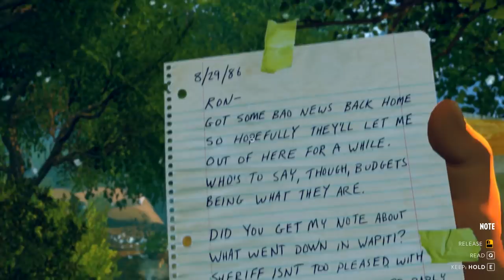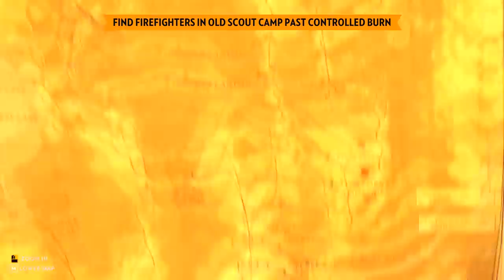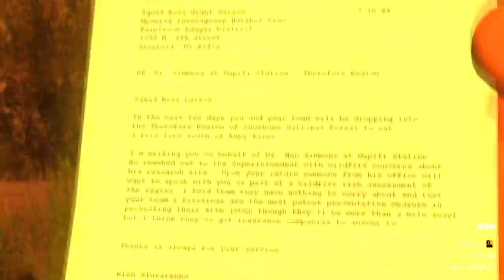Firewatch: Part 6: Can I Axe You A Question?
So today we go to a creepy abandoned camp to find firefighters! Random and somewhat creepy cameo from SilentFan85 as well!

Computer Specs:
► CPU: Intel i7-4790k
► CPU Cooler: Corsair H60
► Motherboard: MSI Z97-Gaming5
► Memory: 2x 8G HyperX Fury
► Storage: Sandisk 240GB SSD + Seagate 2TB
► Video Card: R9 390 8GB
► Case: Corsair 750D
► Power Supply: Corsair CX 750w